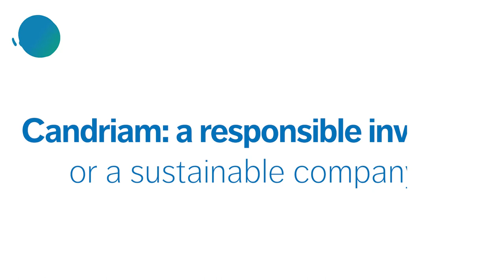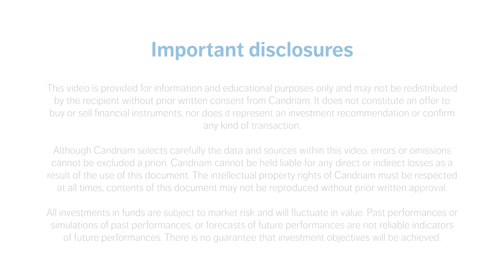25 years of ESG - Wim Van Hyfte (EN)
Wim Van Hyfte, Global Head of Responsible Investments and Research, describes his vision of the next 25 years of ESG.

In this video, you will learn:
✅ Whether Candriam is a responsible investor or a sustainable company?
✅ What Candriam’s pillars of sustainable investing are?
✅ How ESG has evolved over the past 25 years?
✅ And where he sees ESG going in the next 25?
✅ What advice he would give to a young investor interested in ESG?

What were you doing in 1996? At Candriam, we were busy launching our first responsible fund.

About Candriam
CANDRIAM - Conviction AND Responsibility In Asset Management With responsible investing at our core, we provide clients with innovative and diversified investment solutions across fixed income, equities, absolute performance strategies, asset allocation and real estate. It is our deeply held belief that we need to act responsibly in everything we do as a company. We strive to integrate ESG factors across all processes, offering the best services and products to our clients.

Want more Candriam?
Sign up for your monthly Coffee Break newsletter from us right